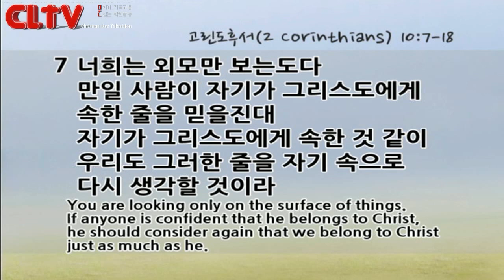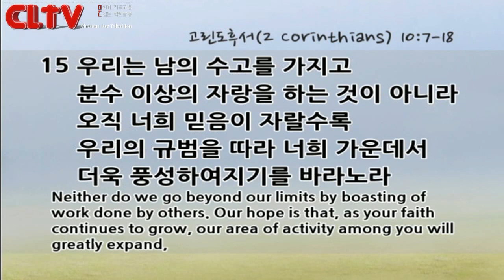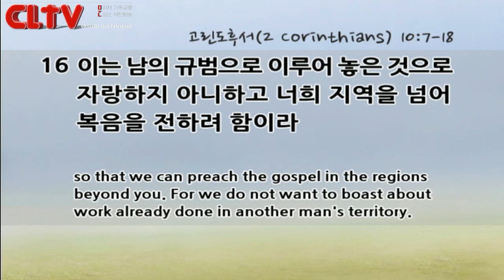CLTV파워메시지_2016.8.21_할렐루야교회(김승욱 목사)_'너희는 그러지 말라'